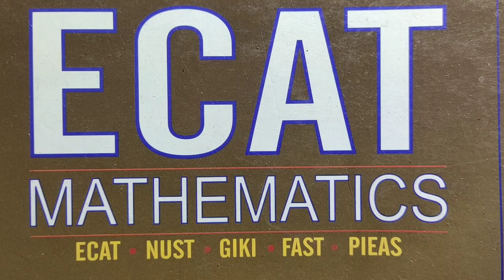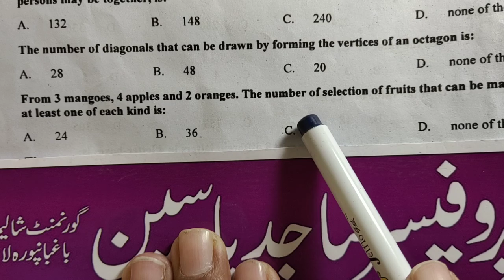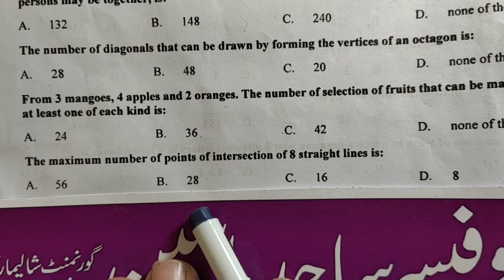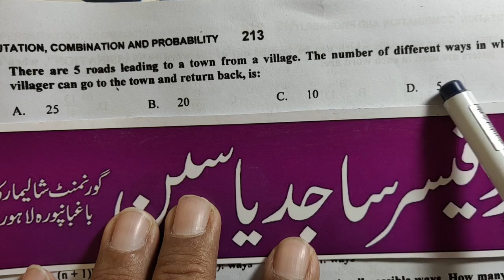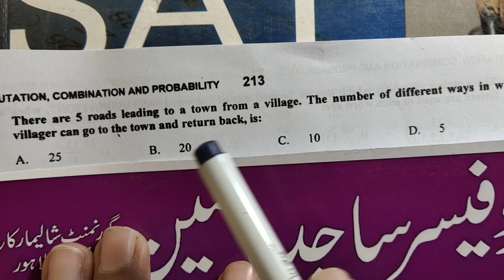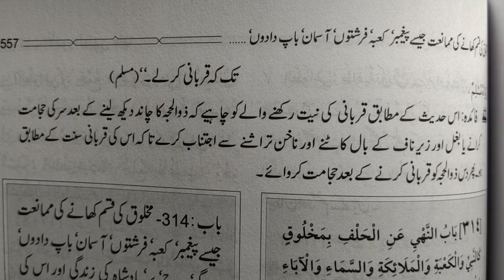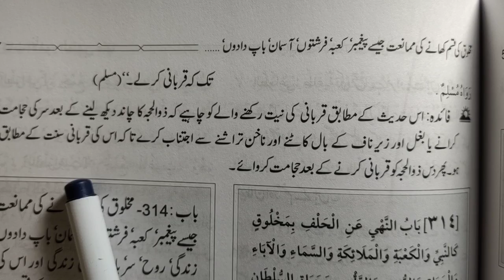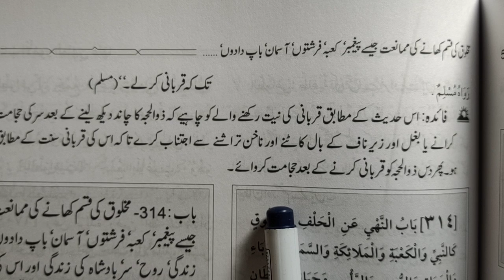5) Maths l ECAT | F.Sc -1 | Ch # 7 Entry Test l Permutation, Combination & Probability l NUST l MCQ